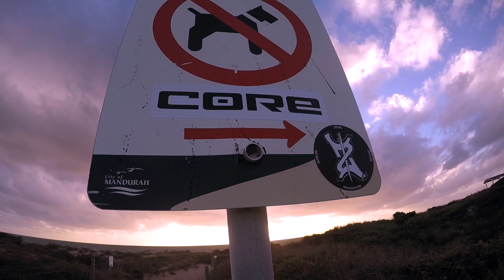Core Kites Section 3 first ride - Rob Kidnie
Hi guys,
A quick little clip of my first ride on the 2020 Core Kites SECTION 3 wave kite. Now in it's third generation it is a very refined piece of equipment. Sorry if the music is a bit heavy but it is what I like to listen to before a stormy winter session, like this was.Take one for a test ride you won't be disappointed.